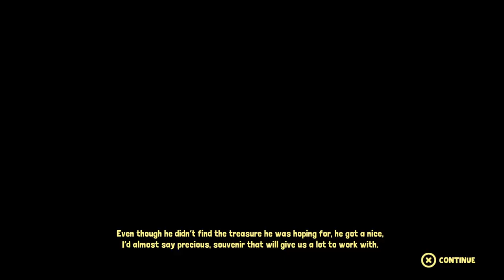Tad the Lost Explorer Gameplay 🧭 PS5 - Silly adventure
Gameplay for Tad the Lost Explorer on PlayStation 5 (shown here), PlayStation 4, and Switch.